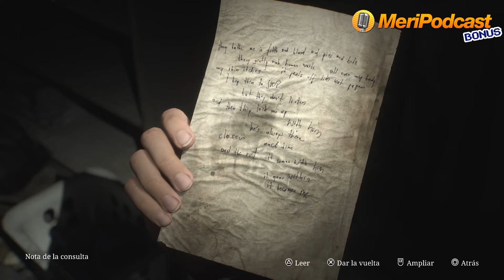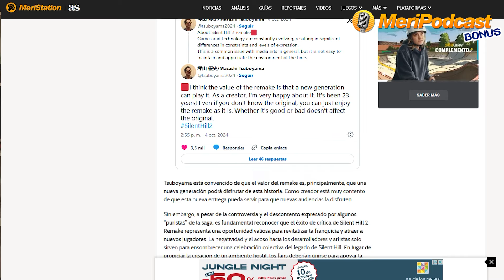TODO sobre SILENT HILL 2, el ANÁLISIS+PESADO y en PROFUNDIDAD del JUEGARRAL de BLOOBER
Tras el acceso anticipado, Konami acaba de lanzar Silent Hill 2 Remake para PS5 y PC. Desde MeriStation hemos cubierto todas las novedades del título desarrollado por Bloober Team, el análisis ya está en la web y en el canal de YouTube, pero también hemos hablado sobre él en el MeriPodcast. Sabemos que es uno de los juegos más esperados del año y por eso acabamos de publicar un nuevo programa en vídeo y audio dedicado exclusivamente a la producción de Konami. Se trata de la sección Análisis+Pesado —ahora bajo la marca MeriPodcast Bonus—, donde desgranamos los juegos sin spoilers y tocando todos los apartados.

Borja Ruete entrevista a David Arroyo, el analista del juego

0:00 Inicio y presentación del MeriPodcast Bonus (Análisis+Pesado)
1:07  ¿Eres de los que siempre estuviste a favor de que Bloober hiciera Silent Hill 2 Remake?
4:47 ¿Qué tal le ha sentado la tecnología actual a la construcción de la atmósfera de terror?
6:22 ¿La niebla sigue jugando un papel importante?
8:01 Adiós a las cámaras fijas
10:09 ¿Has jugado con cascos? ¿Deberíamos hacerlo? El diseño de sonido.
11:41 No voy a decir que Silent Hill sea ahora una ciudad más viva, pero sí hay más comercios y lugares por explorar. ¿Qué sensaciones te ha dejado?
14:43 ¿Te ha parecido que el título tiene algunas influencias de las películas en su apartado estético?
15:30  ¿Hay cambios en la historia?
16:48 ¿Cómo han armado la jugabilidad para que siga siendo fiel al original?
20:34 ¿Qué tal los jefes finales?
21:33 ¿Lo has probado en Steam Deck?
22:06 ¿Qué hubieras mejorado de esta entrega?
23:53 Ha habido algo de polémica y han cambiado la Wikipedia del juego. ¿Qué ha ocurrido?
25:49 ¿Está Silent Hill 2 Remake a la altura de Resident Evil 2 Remake?
26:42 ¿Se te ha quedado algo en el tintero?
29:42 Despedida